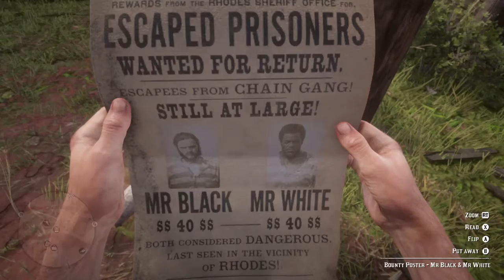Red Dead Redemption 2 - Part 34 - Saving Tilly Jackson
In this episode (spoiler alerts!)...in the mission "Brothers and Sisters, One and All" Brother Dorkins introduces me to Sister Calderón who has her crucifix stolen soon after our meeting and I find myself chasing a street kid through the streets of Saint Denis.  After retrieving the crucifix I have a run in with Mrs. Downes, a familar face from our past, who is forced to work the streets of Saint Denis.  In the mission "Money Lending and Other Sins - V" Herr Leopold Strauss has another debt for me to collect.  This time it's a fisherman and drunkard named Algie Davison who lives in a homestead called Catfish Jackson.  After he fails to bamboozle me I'm foced to collect the debt from his son Nate Davison.  In the mission "No, No and Thrice, No" a conversation between Mary-Beth Gaskill and I is interupted by an irate Miss Susan Grimshaw who tells me Tilly Jackson has been kidnapped by her old gang the Foreman Brothers and their leader Anthony Foreman and it's our job to get her back.  Finally, in "The Ties That Bind Us" two convicts, Mr. Sampson Black and Mr. Wendell White, that escaped a chaingang are desperate for supplies and employ us to tear down their wanted posters in Rhodes so they can walk freely through town.

GAME DESCRIPTION
Red Dead Redemption 2 is a Western action-adventure game developed and published by Rockstar Games. It was released on October 26, 2018, for the PlayStation 4 and Xbox One consoles. The third entry in the Red Dead series, it is a prequel to the 2010 game Red Dead Redemption. Set in 1899 in a fictionalized version of the Western United States, the story centers on outlaw Arthur Morgan, a member of the Van der Linde gang dealing with the decline of the Wild West whilst attempting to survive against government forces, rival gangs, and other enemies. The story also follows fellow gang member John Marston, protagonist from the first Red Dead Redemption.

Red Dead Redemption 2 is presented through both first and third-person perspectives, and the player may freely roam in its interactive open world. Gameplay elements include shootouts, heists, hunting, horseback riding, interacting with any non-player character (NPC), and maintaining the character's honor rating through moral choices and deeds. A bounty system similar to the "wanted" system from the Grand Theft Auto franchise governs the response of law enforcement and bounty hunters to crimes committed by the player. Red Dead Online, the online multiplayer mode of the game, was released as a beta version in November 2018.

GAME INFO.
Name: Red Dead Redemption 2
Developer: Rockstar Studios
Publisher: Rockstar Games
Platforms: Xbox One, Playstation 4
Release Date: October 26, 2018